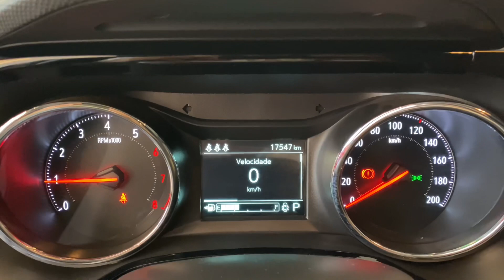Chevrolet Montana Premier 2023 | Palmeira Motors Limeira